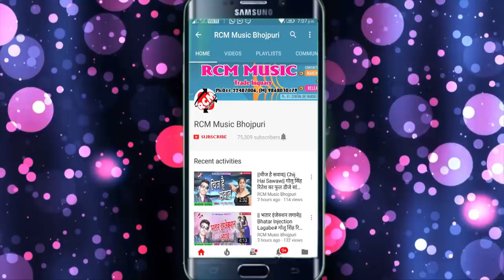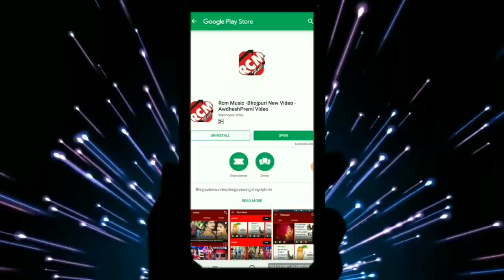आ गया अवधेश प्रेमी यादव का 2019 का नया होली सांग || रंगवा घोरले बानी || Rangwa Ghorale Bani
Title: Rangwa Ghorale Bani
Singer: Awdhesh Premi Yadav
Lable: RCM Music
Video Director:
DOP: